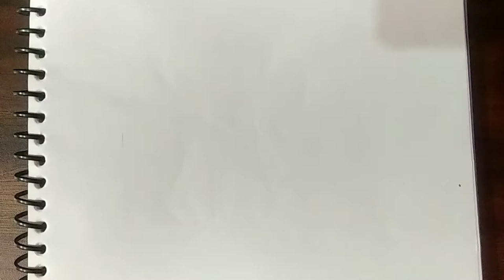How to Draw Pikachu | Pokemon